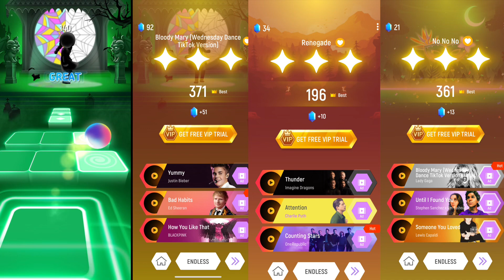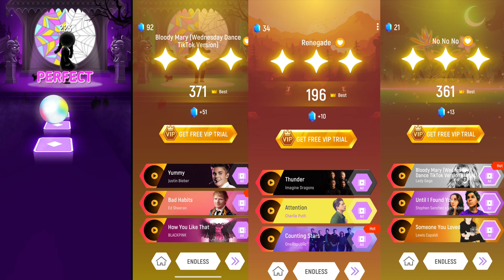Squid Game Vs Wednesay Dance Vs Extravaganza -Tiles Hope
Hello guys welcome to my channel.Today i am with my brand new video.Hope you will like this video so watch it and make sure to hit the like and subscribe button if you love this video❤️❤️

Games name:
                        :Tiles hop